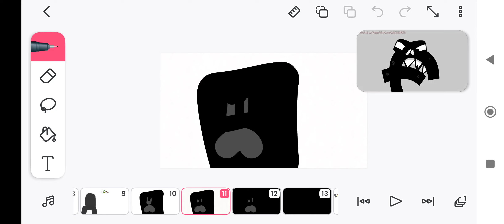russian alphabet lore led the guard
its good for flipaclip sheeeeesh😊bruh bruh BYE!!